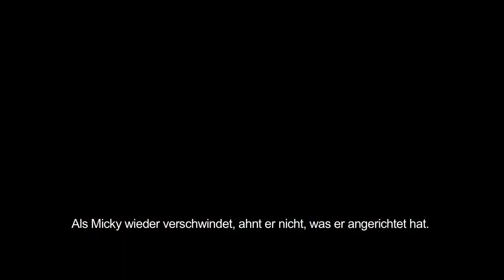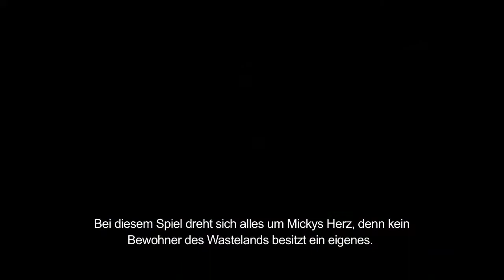Behind-the-Scenes Trailer von Disney Micky Epic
Disney Interactive Studios veröffentlicht einen neuen Behind-the-Scenes-Trailer zu Disney Micky Epic. Warren Spector, Entwicklerlegende und Creative Director von Junction Point Studios, gibt exklusive Einblicke in die Geschichte des Spiels. Er erklärt, was es mit dem Wasteland auf sich hat und wie Micky unfreiwillig in ein episches Abenteuer schliddert.